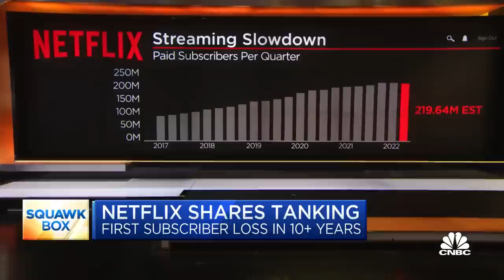Netflix's content is not landing at the level it needs to: LightShed's Rich Greenfield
Sara Fischer, Axios media reporter, and Rich Greenfield, co-founder and partner at LightShed Partners, join CNBC's 'Squawk Box' to react to Netflix's disappointing quarterly earnings report.